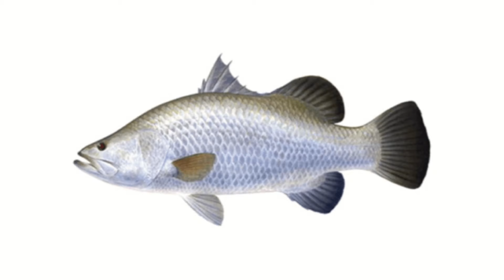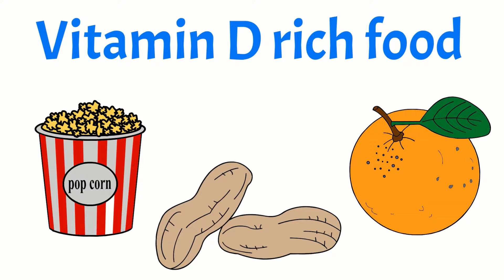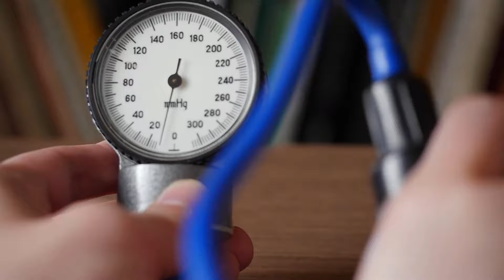How to treat Vitamin D deficiency naturally? ভিটামিন D এর অভাব দূর করবেন কিভাবে?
ভিটামিন D এর অভাব দূর করবেন কিভাবে? How to treat Vitamin D deficiency naturally?

How much vitamin D, do we need?, আমাদের কতটা ভিটামিন ডি প্রয়োজন? How to Overcome Vitamin D deficiency, ভিটামিন ডি এর ঘাটতি কাটানোর উপায়, Spend light in sunlight to fight Vitamin D deficiency, সূর্যের আলোতে সময় কাটান ও ভিটামিন ডি এর অভাব দূর করুন, Consume fatty fish and seafood to treat vitamin d deficiency, চর্বিযুক্ত মাছ ও সামুদ্রিক খাবার গ্রহণ করে ভিটামিন ডি এর অভাব পূরন করুন, Include egg yolks in your diet to get more vitamin d, ডিমের কুসুম গ্রহন করে ভিটামিন ডি এর অভাব দূর করুন, Take milk and milk products to fight Vitamin D deficiency, দুগ্ধজাতীয় খাদ্য গ্রহণ করলে ভিটামিন ডি এর অভাব পূরন হয়, Take Fortified foods to treat vitamin D deficiency, শক্তি বৃদ্ধিকারী খাদ্য গ্রহণ করুন ও ভিটামিন ডি এর অভাব দূর করুন, Take Vitamin D supplement, ভিটামিন ডি যুক্ত পরিপূরক খাদ্য গ্রহণ করুন, Use ultraviolet lamp to fight vitamin d deficiency. আলট্রাভায়োলেট আলোতে থাকলে ভিটামিন ডি এর অভাব পূরন হয়।

এই বদভ্যাস শরীরের মেটাবলিজম নষ্ট করে | Bad Health Habits That Kill Your Metabolism
Skipping Breakfast, সকালের জলখাবার না খাওয়া, Not eating enough, পর্যাপ্ত খাদ্য গ্রহন না করা, Skimping on protein, প্রোটিন কম খাওয়া, Not sleeping enough, পর্যাপ্ত না ঘুমোনো, Lack of exercise can slow metabolism, অনুশীলন বা কসরত না করা, Not drinking water in the morning, সকালে ঘুম থেকে উঠে জলপান না করা, Too much alcohol, বেশি পরিমানে মদ্যপান, Not enough calcium and vitamin D, ভিটামিন ডি ও ক্যালসিয়ামের অভাব, Stressing out, অবসাদ।

HealthKart HK Vitals Vitamin D3 (2000 IU), For Immunity, Muscle Strength and Prevention of Chronic Diseases, 60 Vitamin D3 Capsules
by Maxcure Nutravedics Ltd

Himalayan Organics Vitamin D3 with K2 as MK7 supplement - 120 Veg Tablets
by Leo Nutriscience

Himalayan Organics Calcium Magnesium Zinc Vitamin D3 & B12-120 Vegetarian Tablets
by Nexlife